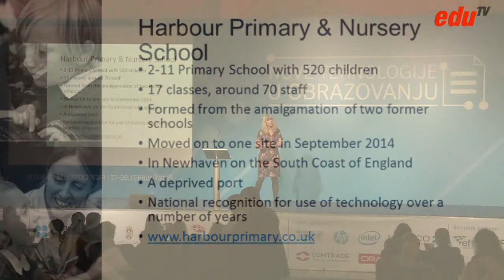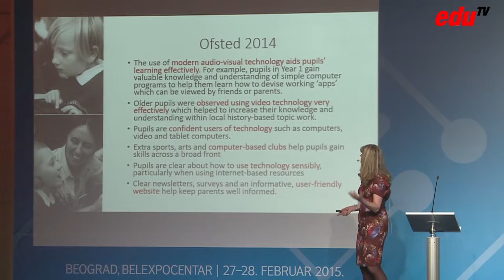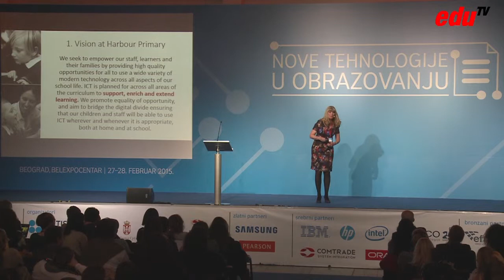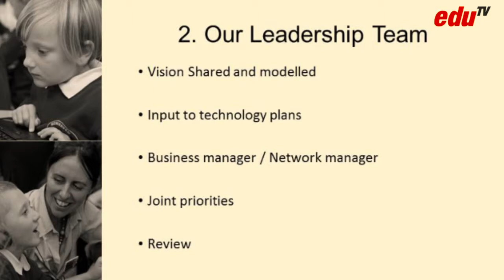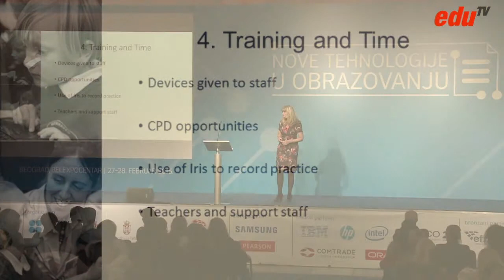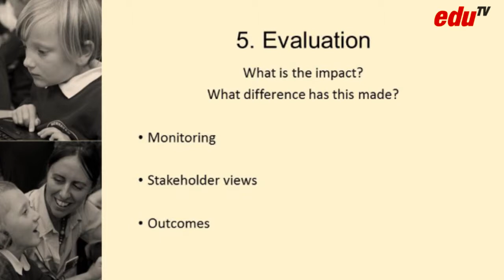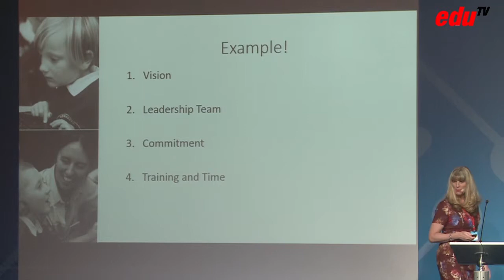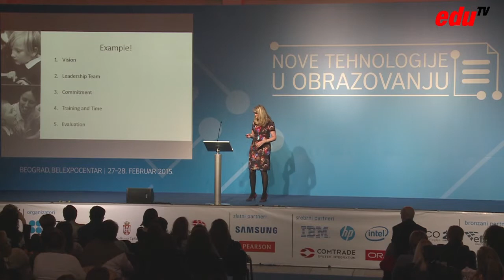Kristin Teri | Vođenje škole uz pomoć novih tehnologija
Predavanje održano na konferenciji "Nove tehnologije u obrazovanju" 28. februara 2015. u Beogradu.

Kristin se trenutno nalazi na poziciji direktora u Osnovnoj školi i vrtiću “Harbor”. U 2014. godini Kristin je bila jedna od samo sedam zaposlenih u oblasti obrazovanja u Engleskoj koji su pozvani na prestižnu konferenciju o digitalnom učenju koja se održala u Sjedinjenim Američkim Državama, a postala je i član saveta ove mreže u Velikoj Britaniji.

Kristin je podelila svoje iskustvo u vođenju jedne osnovne škole uz sveobuhvatnu upotrebu novih tehnologija. Fokusirala se na stvaranje zajedničke vizije, požrtvovanost, timski rad, očekivanja, evaluaciju i planiranje.

Ukoliko želite da saznate nešto više o konferenciji posetite naš sajt